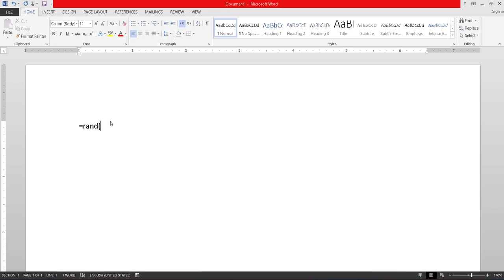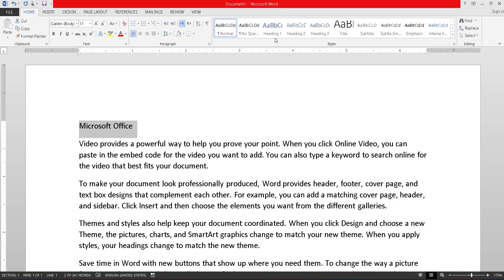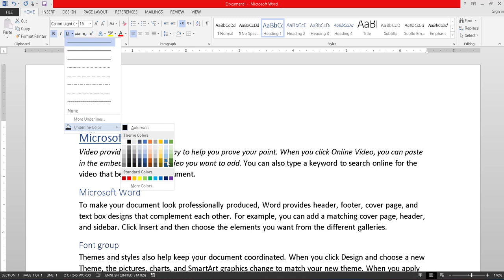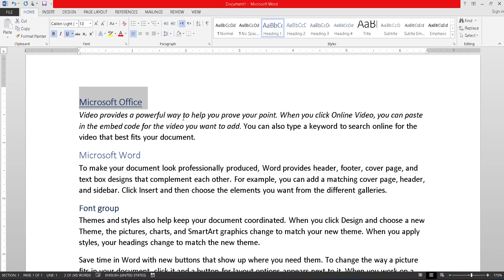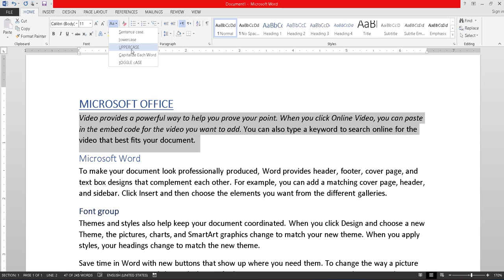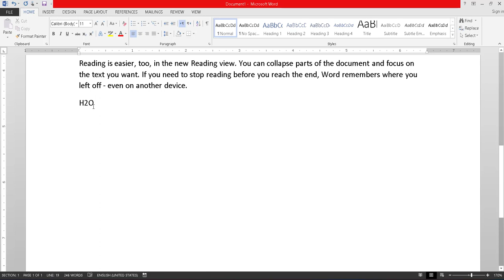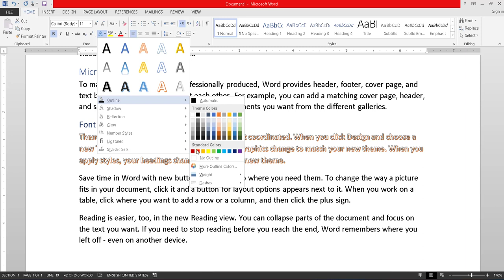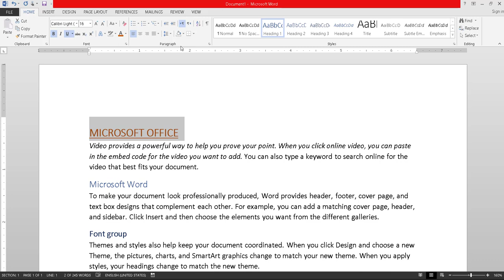4. lecture of word font | Microsoft Office | fantisy program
Fantisy program of the best youtube channel fantisy program providing you complete course of Microsoft Office
lecture of word font is the 4th lecture of word program ..
Our video lecture series on font use in Word is a must-see for anyone looking to improve their document design skills. From selecting the right font style and size to exploring the Fantasy font program, we've got you covered.
4. lecture of word font | Microsoft Office | fantisy program